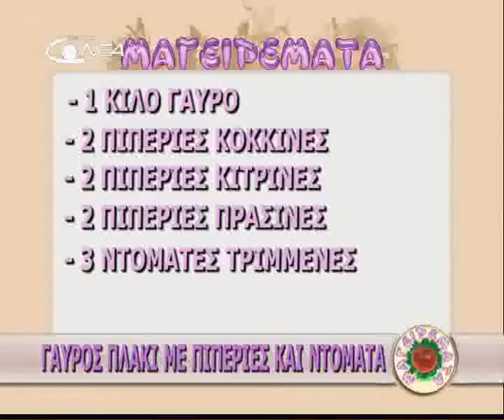magiremata 005 meros 3/3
ekpompi magirikis sti nea tileorasi